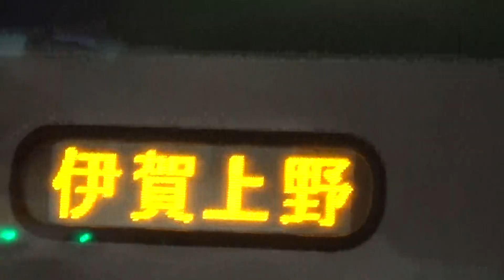三重交通バス 高速伊賀上野行きの行先表示機 名鉄バスセンターにて １８歳で、成人式を行う伊賀市に向かうバスです。１８歳の成人式といえば、伊賀市です。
三重交通バスの高速路線で、伊賀上野行きの行先表示機を撮影しました。名古屋市から伊賀市に結ぶ高速路線でもあります。車種は、JBUS製のいすゞガーラです。（日野セレガのOEM車です。）ちなみに、成人式は、名古屋市では、２０歳で実施します。伊賀市は、１８歳で、成人式を行います。日本国内では、１８歳で行う成人式は、北海道の別海町と三重県の伊賀市だけです。それ以外は、２０歳で行います。